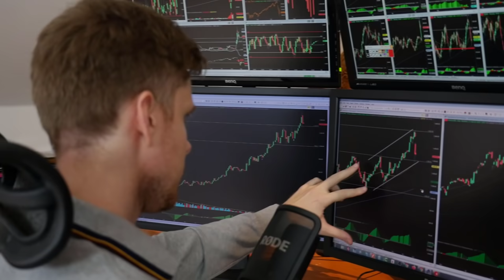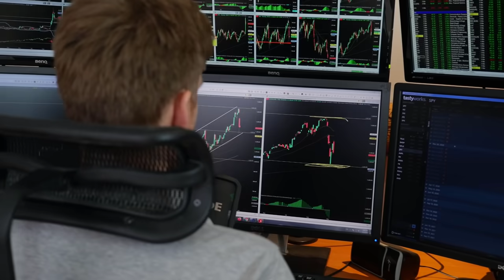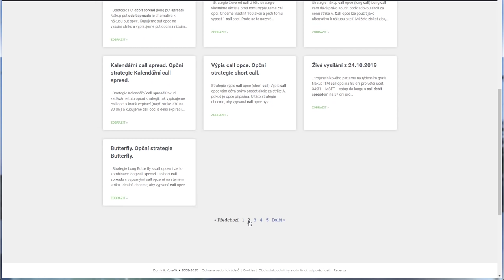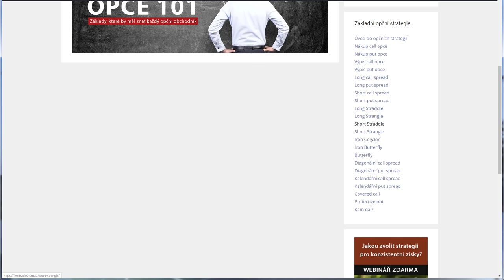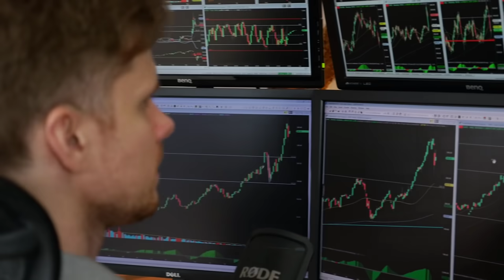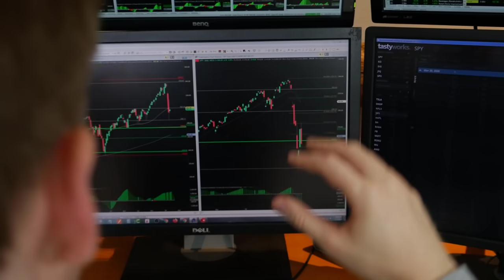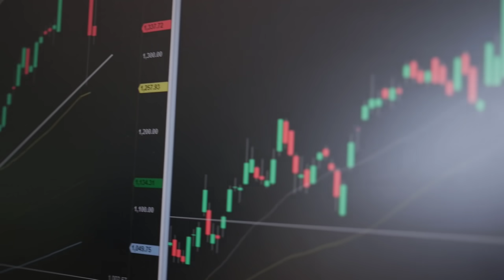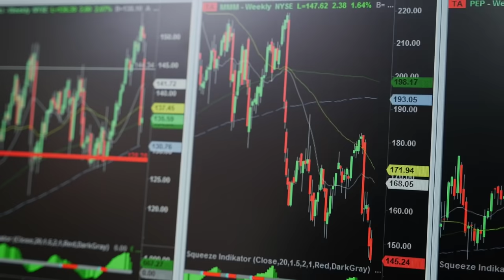Jak vám může pomoci Trading LIVE Room? | Dominik Kovařík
Začněte s Dominikem spolupracovat.